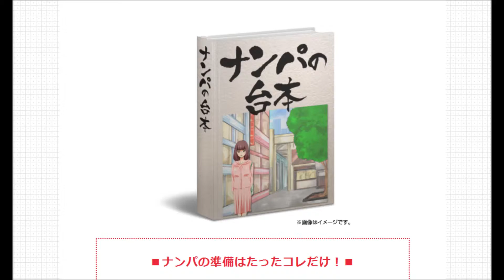ナンパの台本〈３つのキャラクター別〉 ～オファーと切り返しのナンパフレーズ・テンプレート集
ナンパの台本